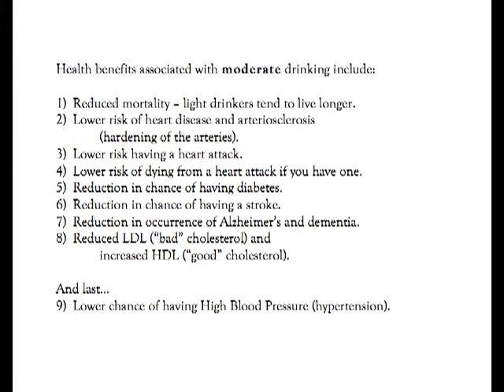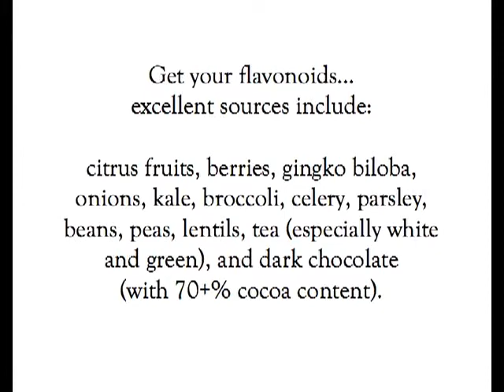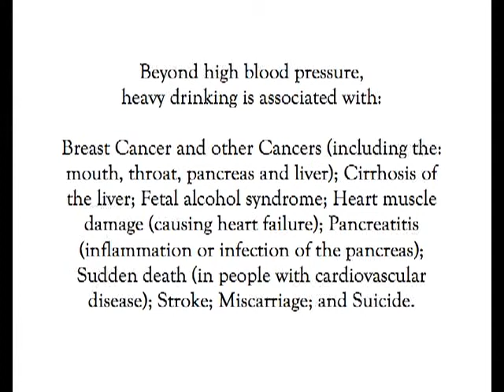Does Alcohol Raise Your Blood Pressure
Alcohol consumption in moderation does help to lower blood pressure, but too much could increase it. Alcohol when consumed in moderation could reduce your systolic blood pressure by 2 to 4 mmHg and diastolic blood pressure by 1 to 2 mmHg.

But does alcohol raise your blood pressure ?

It could also help in increasing HDL (good) cholesterol to some extent.  So, it sounds drinking alcohol is good, not really. Although alcohol reduces the blood pressure by few numbers, in the long run it could increase your blood pressure.